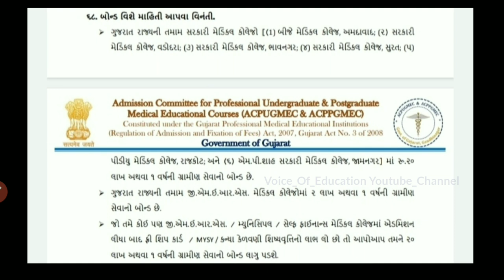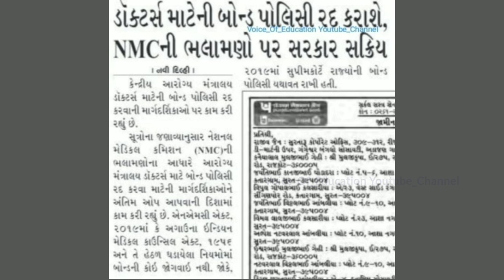Medical Bond In Gujarat | Medical Service Bond Gujarat | Mbbs Bond Gujarat | મેડીકલ બોન્ડ માહિતી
Medical Bond In Gujarat | Medical Service Bond Gujarat | Mbbs Bond Gujarat | મેડીકલ બોન્ડ ની સંપૂર્ણ માહિતી

Comming Soon.

Your Query 👇
Mbbs Gujarat
Mbbs gujarat cutoff 2022
Mbbs new collage gujarat
Gmers medical new collage 2022
new medical colleges in gujarat
gmers medical college in gujarat
gujarat new medical college

Note: - Full Credit to Owners. All Images, Picture, Music show in the video belongs to the respected owners.mbbs